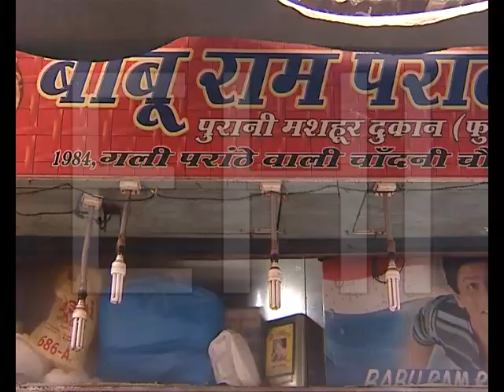Parathe wali gali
Gali Paranthe Wali[1] or Paranthe wali Gali (गली पराँठेवाली),[2] (literally "the bylane of fried bread") is the name of a narrow street in the Chandni Chowkarea of Delhi, India, noted for its series of shops selling paratha, a fried Indian bread, and now a popular culinary destination.Varieties include exotic fillings like kaju, badam, matar, Mix Paranthas, rabri, khoya parantha, gobhi parantha, Parat parantha, etc.[13] The parantha is usually served with sweet tamarind chutney.